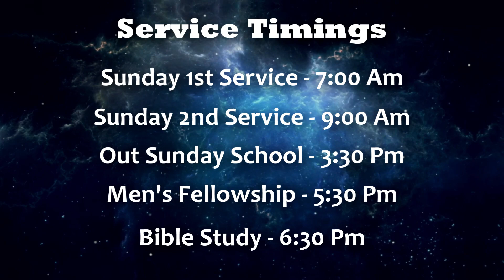🔴🅻🅸🆅🅴 || Fasting Prayer || Pr.Joel Sam Paul || 02 Dec 2023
Service Timings:

Sunday
1st Service - 7.00 Am to 8.30 Am  {Live Stream}
2nd Service - 9.00 Am to 10.30 Am  {Live Stream}

Carcell Leaders Meet - 8.30 Am To 9.00Am {First Sunday}
Sunday School Teacher's Meet - 8.30 Am To 9.00Am {Second Sunday}
Church Sunday School - 3.30 Pm

Daily Morning Prayer - 6.00 Am to 6.45 Am

Account name :V.J.Paulus
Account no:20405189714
IFSC code. : SBIN0001619
Bank.      : State bank of India
Branch.  : Palayamkottai

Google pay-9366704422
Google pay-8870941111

★ Nirantharamanavare ||

 • Nirantharamanavar...

★ Ennai Naan Um Karathil ||

 • Ennai Naan Um Kar...

★ Kirubai Illamal ||

 • Kirubai Illamal |...